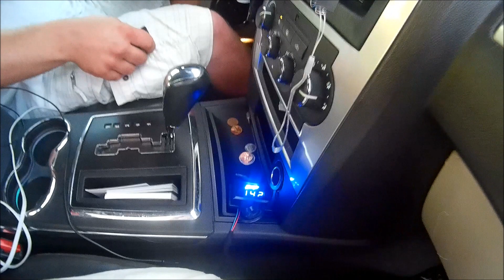2 Sundown SA 12's In A Cool 300c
2 of Sundowns most popular woofer in a cool 300c. I like where the owner is going with it. Looks like things are getting done right with the head liner down ;). My good guess its deadener time coming soon. Definitely a nice ride with good bass. Sundown Audio FTW cool company and everyone there is cool in my book. I like to talk bass and have fun with the guys there - it you ever see the booth at a event I suggest hang out there for a few.

The footage was at the Team Monster - 7th Annual Monster Show